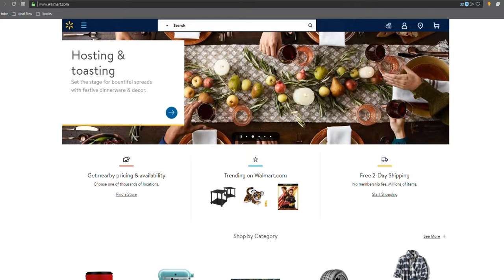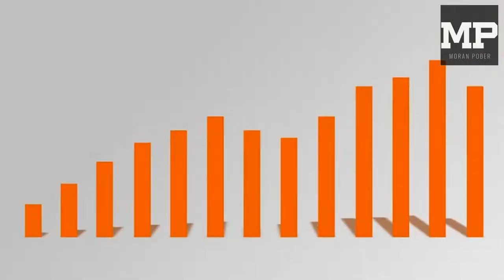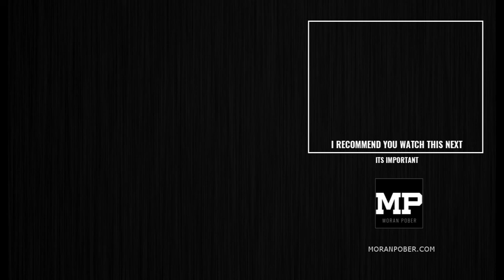Why Growing One Client At A Time Will Destroy Your Business